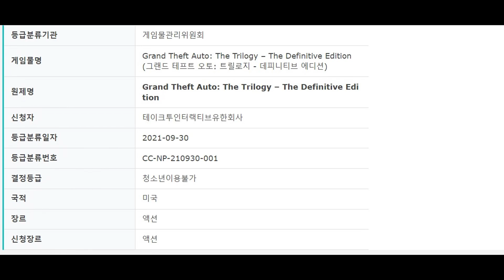GTA: The Trilogy - The Definite Edition RATED (GTA Trilogy Remasters Leaks)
The GTA Trilogy remasters/remakes leaks continue with the game now having been rated and named by it's supposedly official title.